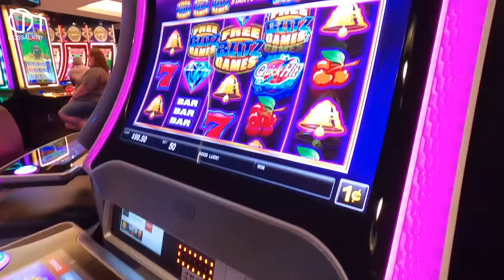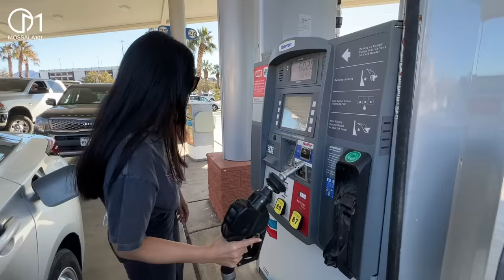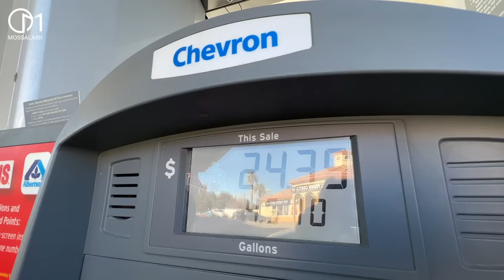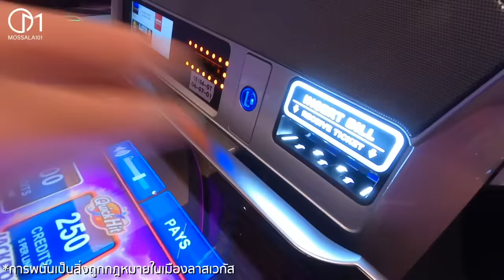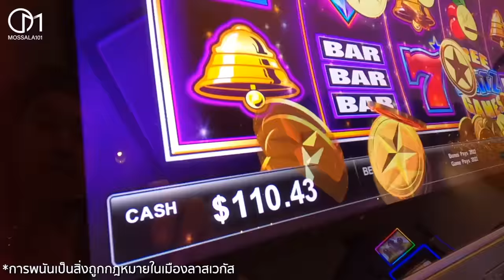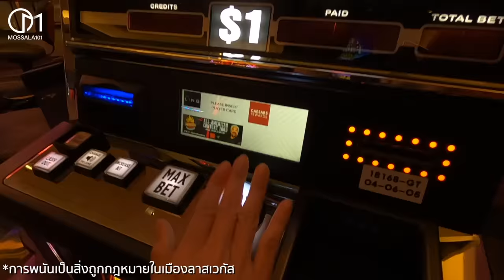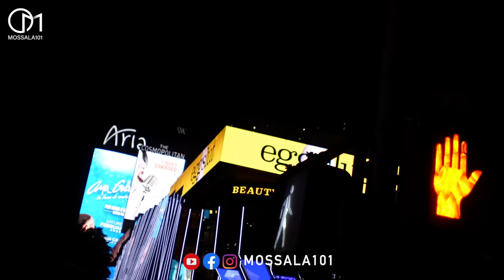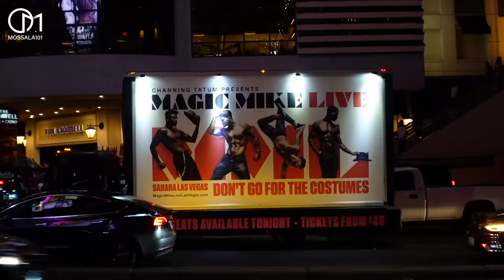เมืองบาปอเมริกา เดินทางจากแอลเอไปลาสเวกัส! มอสลา |Los Angeles - Las Vegas 2022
เส้นทางการเดินทางข้ามรัฐจากเมือง Los Angeles รัฐแคลิฟอร์เนีย มุ่งหน้าสู่เมืองคาสิโน Las Vegas รัฐเนวาดา อเมริกา  เมืองที่ได้ฉายาว่าเมืองบาป
11/02/2022